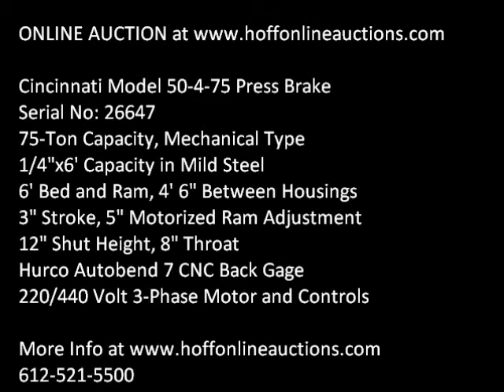Online Auctions Cincinnati 50-4 75-Ton Mechanical Power Press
This machine will be sold in an online auction Bidding ends September 20, 2012. Cincinnati Model 50-4 75-Ton Mechanical Power Press Brake, 75-Ton Rated Capacity, 1/4" x 6' Mild Steel Bending Capacity, 6' Bed and Ram, 4' 6" Between Housings, 3" Stroke, 5" Motorized Ram Adjustment, 12" Shut Height, 8" Throat, 35-Strokes Per Minute, Hurco Model Autobend 7 CNC Back Gauge, Scientific Safety Light Curtain, Air Assist Foot Operated Clutch, Pendant Control, Flush Floor Mount, Currently on 5" I-Beams, (2) 48" Front Support Arms, 10-HP, 220/440 Volt, 3 PH, 60 hz Motor, Automatic Central Lubrication System, 1/2 HP Ram Adjustment Motor, s/n 26647, Approx. 13,000 lbs, 104" x 74" x 125". Used Machinery for sale at Hoff Online Auctions includes CNC, Lathe, Mill, EDM.